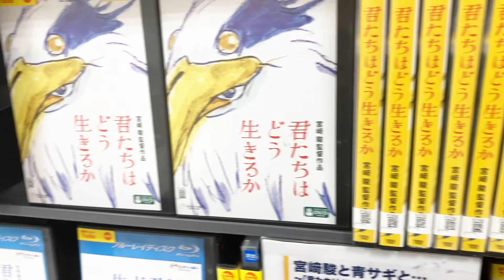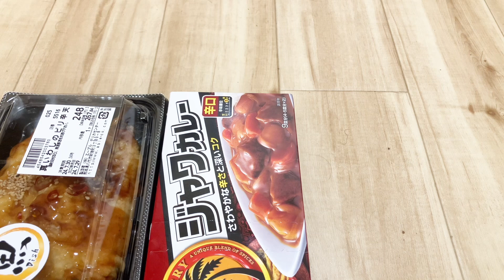2024年7月30日 恋さんぽ【買い物】